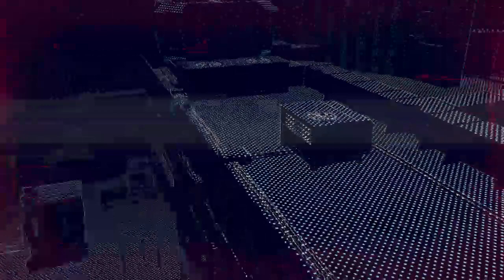Watch Dogs: Legion - Resiste ante el Poder #13